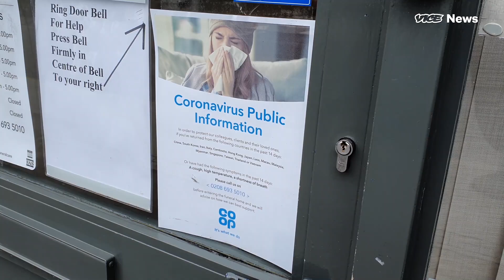We Asked People Around the World How They're Coping with Coronavirus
The coronavirus that emerged in Wuhan, China, in late December has now spread to more than 170 countries.

Hundreds of thousands of people around the world have tested positive for COVID-19, the disease caused by the coronavirus.

Some countries, including much of Europe, Asia, and parts of the U.S., have shut schools and restaurants and even closed borders as a response.

We talked to people living in countries impacted by the pandemic to hear how their governments have responded — and how it’s affecting them.